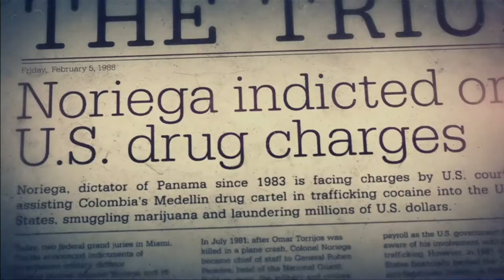Call of Duty Black Ops 2 mission 7